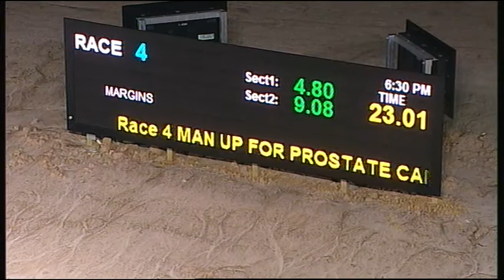TRA SAT 05 SEP 15 R4